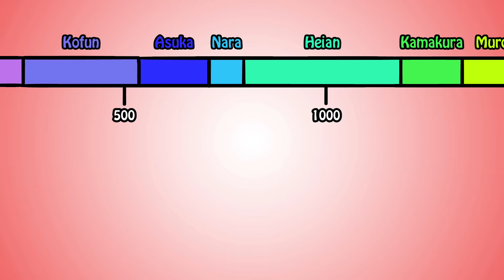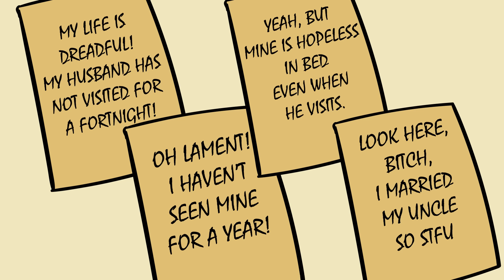Cheating Culture in Early Japan (When Affairs Were the Most Common Type of Relationship)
What was the most common type of Heian relationship?  It wasn't marriage, it wasn't premarital dating, it was marital affairs.  How did this type of culture work??

SOURCES
🔸World of the Shining Prince
🔸Cambridge History of Japan Vol 2

IMAGES
George Clooney by Michael Vlasaty